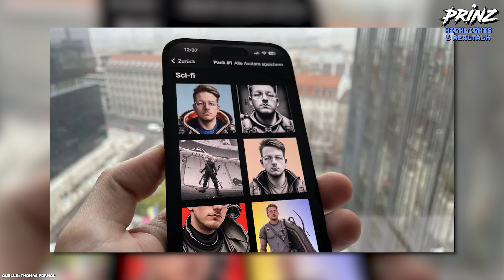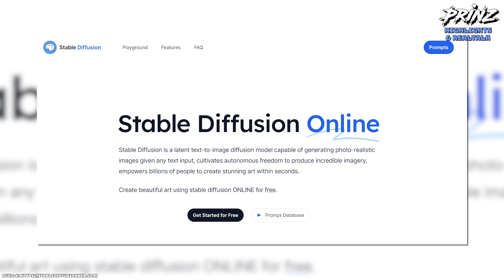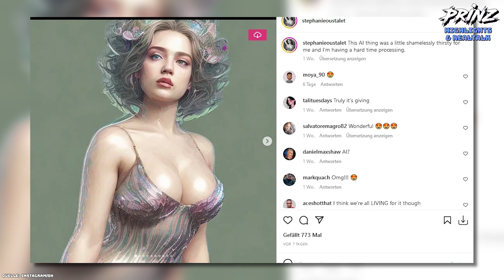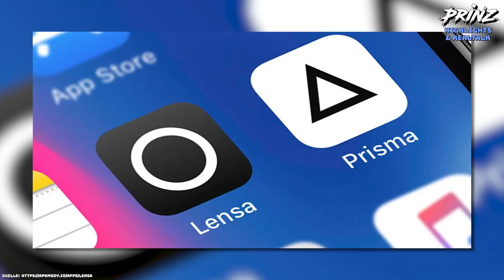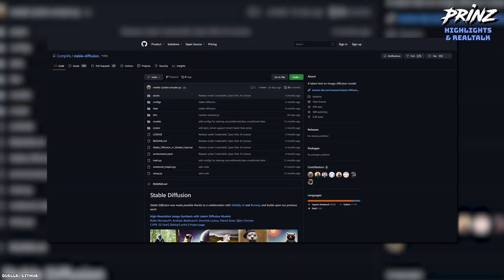Ist LENSA gefährlich?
Lensa ist das neuste Ergebnis der AI generierten Bilder.
Und so erfolgreicher diese App wird, desto lauter wird die Kritik
bezüglich Copyright und vieler Ismen.

Doch was steckt wirklich dahinter? Lass uns darüber reden.